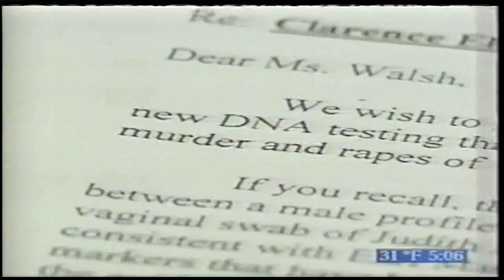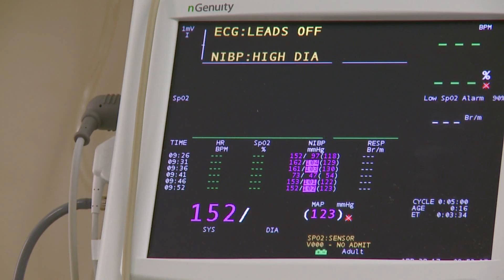Clarence Elkins undergoes PTSD procedure